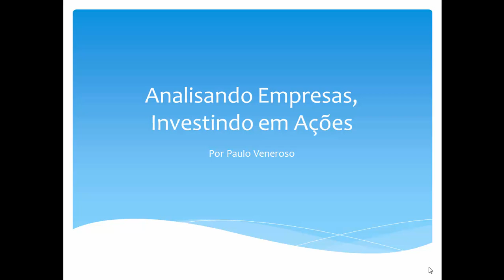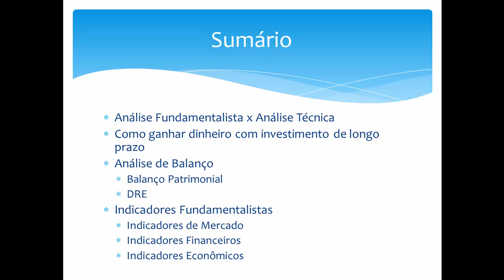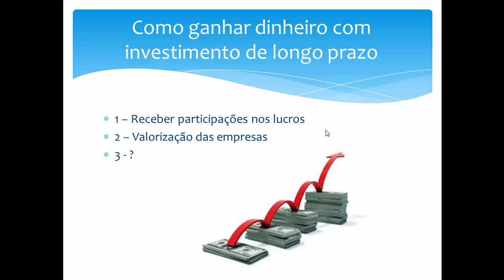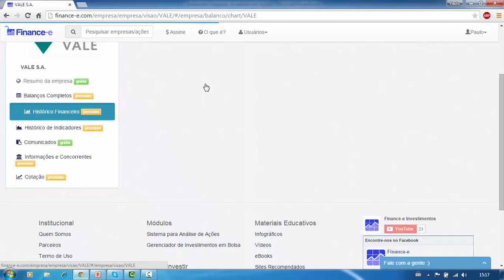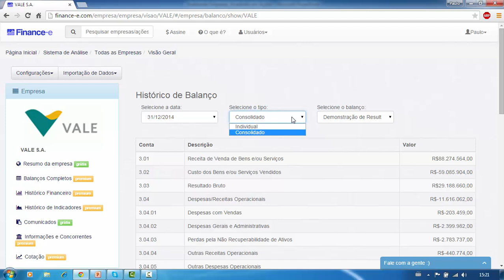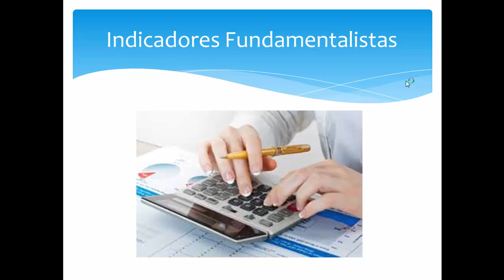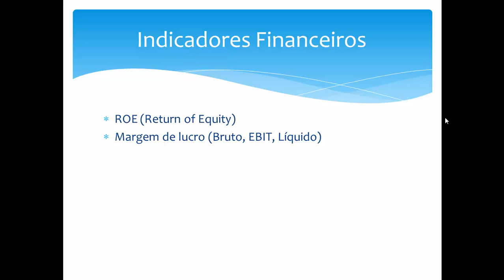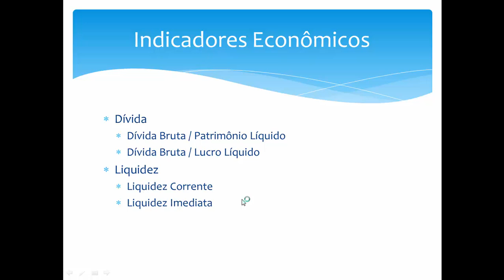Analisando Empresas, Investindo em Ações - InvestorDay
Quer investir como Warren Buffet? Paulo Veneroso da Finance-e.com te ensinará como investir no longo prazo utilizando técnicas de análise fundamentalista.

Sumário

Começaremos passando uma breve introdução a análise fundamentalista e a diferença entre análise fundamentalista utilizado por investidores e a análise técnica utilizada por traders.

Após isso te mostrarei como o investidor de longo prazo ganha dinheiro na bolsa.

E então falaremos sobre os balanços financeiros de uma empresa, incluindo o que é um sinal positivo e um sinal negativo.

Em seguida aprenderemos sobre os indicadores fundamentalistas mais importantes separado em três grupos, sendo:
Grupo 01 -  Indicadores de Mercado, para saber se a empresa é barata.
Grupo 02 - Indicadores Financeiros, para saber o potencial de gerar lucro de cada empresa
E por fim o grupo 03 - que são os Indicadores Econômicos, para saber se a empresa é sólida

E por último deixarei meu contato e algumas dicas de como transformar a teoria em prática.